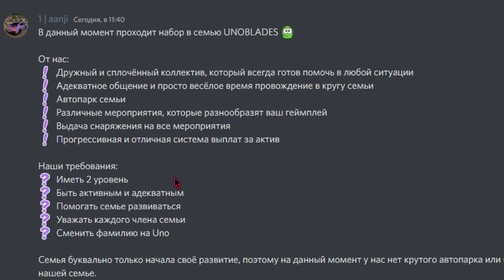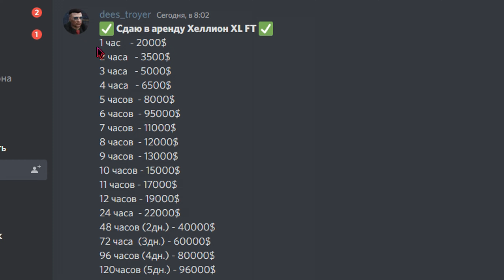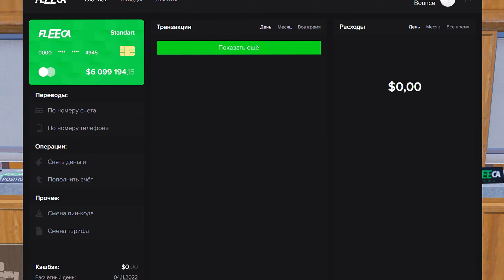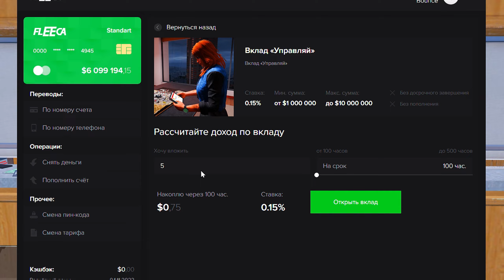ЛУЧШИЙ ЗАРАБОТОК ДЛЯ НОВИЧКА В GTA 5 MAJESTIC RP - КАК ЗАРАБОТАТЬ НА МАДЖЕСТИК РП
❗УСЛОВИЯ РОЗЫГРЫША❗